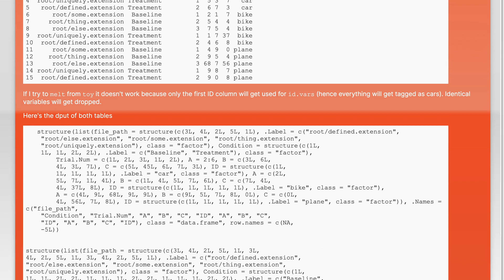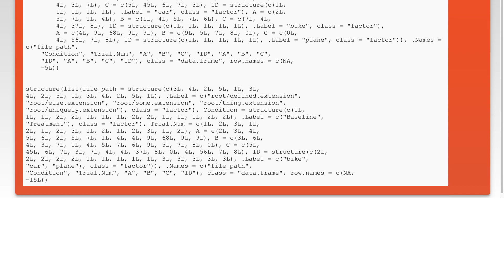Tidy data.frame with repeated column names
r: Tidy data.frame with repeated column names

Related to: r, dataframe, reshape, reshape2